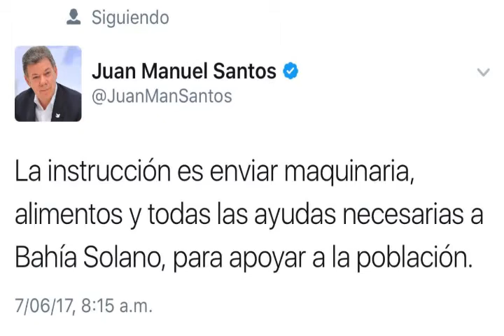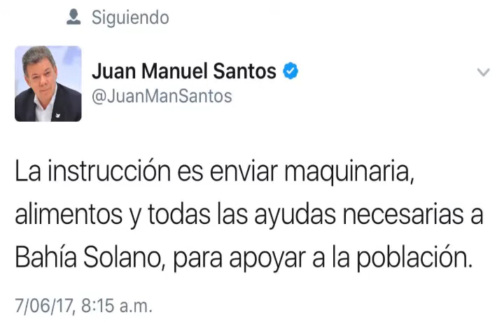noticiero 07 junio 2017 INUNDACIONES EN BAHIA SOLANO PARTE 3/3